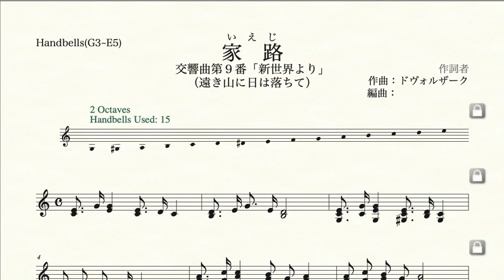家路/遠き山に日は落ちて(ハンドベル最低音ソ)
家路/遠き山に日は落ちて(ハンドベル最低音ミ/7~11人)

家路/遠き山に日は落ちて(ハンドベル最低音ソ/6~10人)

家路/遠き山に日は落ちて(ハンドベル最低音シ/5~8人)

家路/遠き山に日は落ちて(ハンドベル色音符20音/5~8人)

No.2
ふるさと(ハンドベル最低音シ♭/5~7人)